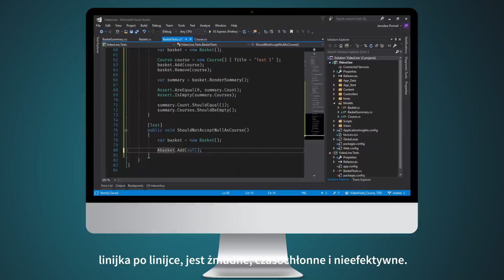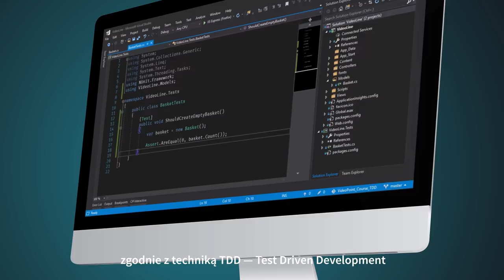VIDEOPOINT | Test Driven Development. Sztuka pisania niezawodnego kodu [kurs video]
Uruchom szkolenie i ruszaj w drogę ku testom!
Zasadniczą część kursu poświęcono praktyce Test Driven Development. Zanim jednak dowiesz się, czym jest TDD, uświadomimy sobie wspólnie, jakie zagrożenia niesie ze sobą dostarczanie klientom oprogramowania wątpliwej jakości. Podczas pracy z kursem nauczysz się pisać testy dla własnego kodu. Poznasz cykl pracy w Test Driven Development i opanujesz sposoby korzystania z mocków do symulacji elementów systemu. Przygotujesz się do sprawdzania sytuacji wyjątkowych, a następnie zorientujesz się, czym są i jak przeprowadza się testy Data Driven. Wreszcie, na koniec kursu, poznasz podstawy szerokiego zagadnienia, jakim jest Behavior Driven Development.

Żądny wiedzy?